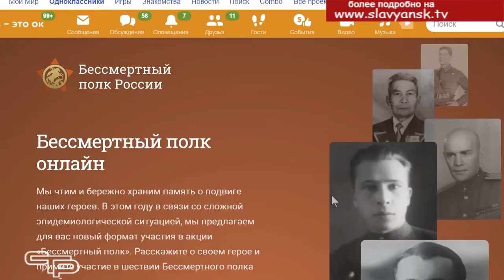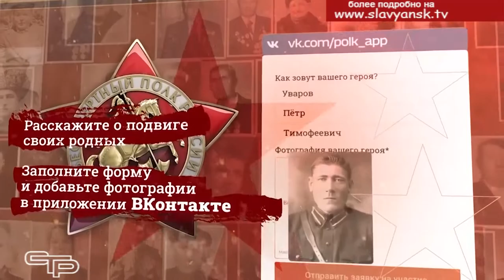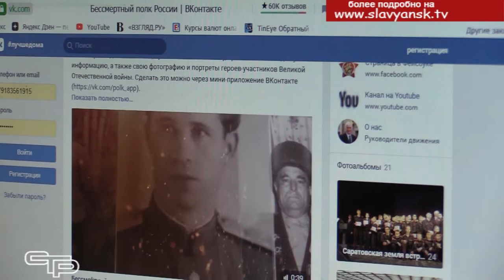Бессмертный полк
В День Победы мы всегда вспоминаем наших  солдат и офицеров, которые мужественно  сражались и победили немецко - фашистских захватчиков, отстояли честь и независимость нашей Родины. Именно шествие «Бессмертного полка» - это особенно значимое и запоминающееся для всех событие. Оно объединяет всех, от мала до велика, потому что дает нам настоящее чувство сопричастности нашей великой истории